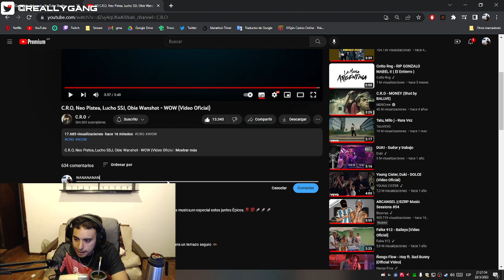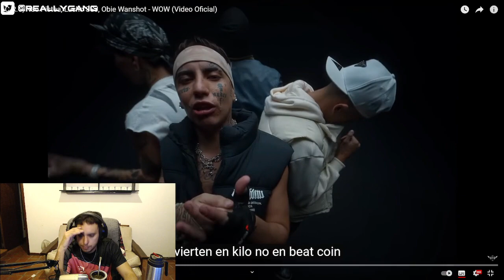REACCION - C.R.O, Neo Pistea, Lucho SSJ, Obie Wanshot - WOW (Video Oficial)